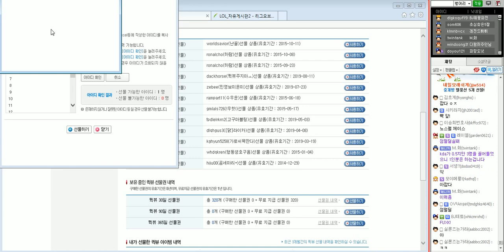[1] 12. 2 나르 VS 탑 제이스(2편) -해물파전 게임영상(Jayce)